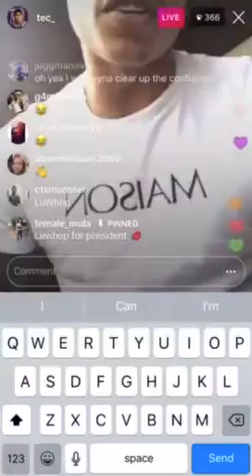Tec Of Spider Nation says there is no smoke with him and main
Tec of spider nation says him and main has no problems and web life 2